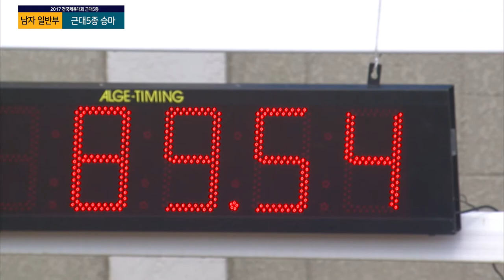근대5종 승마 성호탁 ㅣ 제 98회 전국체전